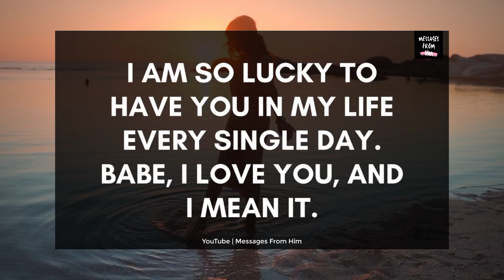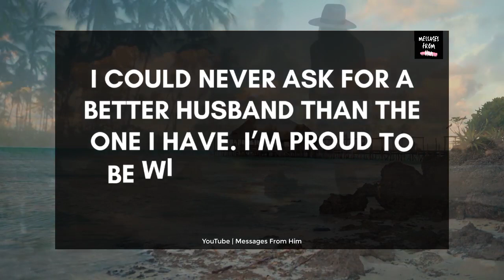I Have Deleted All Your Messages..😢🙏💖💔🌹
RELATED QUERRIES :
divine feminine
dm to df twin flame
twin flame